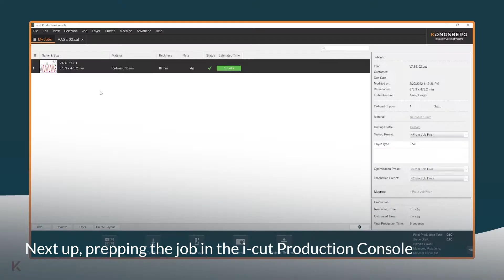Get Inspired: Cutting a vase in Re-board with the Kongsberg VariAngle Tool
See how the Kongsberg VariAngle Tool makes short work of a vase produced in Re-board®.

The unique VariAngle Tool is a V-notch cutting tool that cuts at any angle between 0° and 60°.